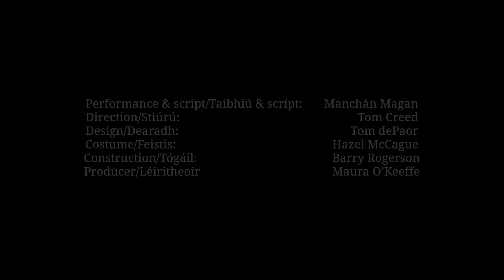1 Arán & Im - trailer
Arán & Im is a 70-minute theatrical installation celebrating the Irish language in an engaging, accessible bilingual way, through sourdough bread and home-churned butter.
Presented and Produced by: Manchán Magan
Design: Tom de Paor
Direction: Tom Creed
International Production: Maura O'Keeffe

Funded by/ Maoiniú: Foras na Gaeilge  & Amharclann na Mainistreach
Originally produced in association with The Abbey Theatre/ Léirithe i gcomhpháirtíocht le Amharclann na Mainistreach ar dtús
Supported by/ Faoi thacaíocht: Culture Ireland